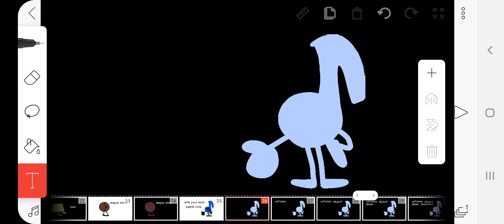UOS rebooted intro